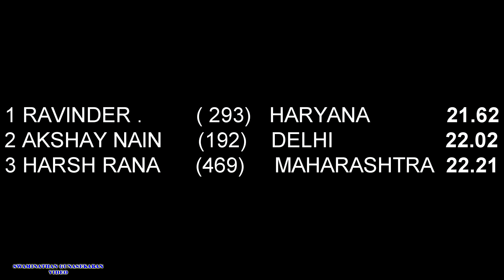JUNIOR MEN'S 200m RUN FINAL. 15 th FEDERATION CUP NATIONAL JUNIOR ATHLETICS CHAMPIONSHIPS-2017 .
15 th FEDERATION CUP NATIONAL JUNIOR ATHLETICS CHAMPIONSHIPS-2017
P.A.C . ATHLETICS STADIUM, MAHANAGAR, LUCKNOW. INDIA.
JUNIOR MEN'S 200m RUN FINAL